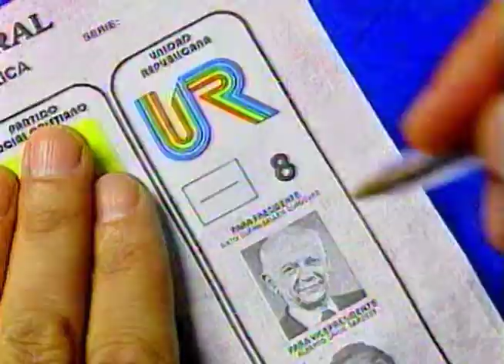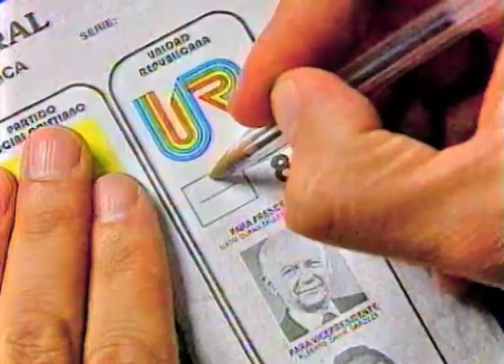SIXTO DURÁN BALLÉN / CAMPAÑA PRESIDENCIAL 1992 / NEBOT VA A HABLAR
Spot de campaña negativa que destaca la violencia verbal del contendor de Sixto Durán Ballén. Campaña presidencial Ecuador 1992.